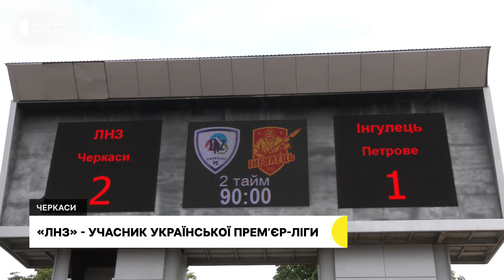Футбольний клуб «ЛНЗ» вперше потрапив до Української прем’єр-ліги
Змагатимуться з Динамо та Шахтарем. Черкаський футбольний клуб вперше втрапив до Української прем’єр-ліги – найвищої за рангом футбольної ліги. Розповів Олександр Ковпак, тренер команди ЛНЗ, яка вчора у вирішальному матчі перемогла Інгулець із Петрового, що на Кіровоградщині.

Авторка - Наталія Черкашенко
Оператор - Олександр Кулик